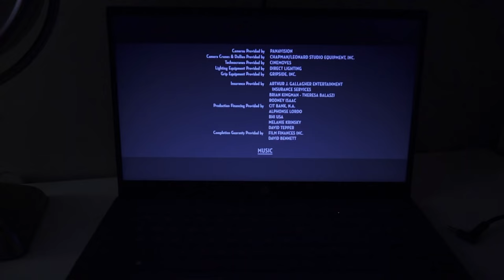The Owl Man | A Horror Short Film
A man on the wrong path after a breakup is visited by the Owl Man to warn him about the danger he is in.

This was an independent project fully written, budgeted, shot and edited by myself. I wanted to challenge myself to see what I could accomplish on my own.

Adapted from The Owl Man from Cornish Folklore